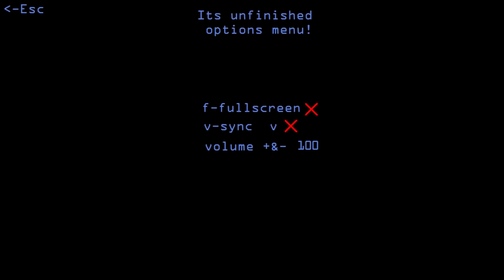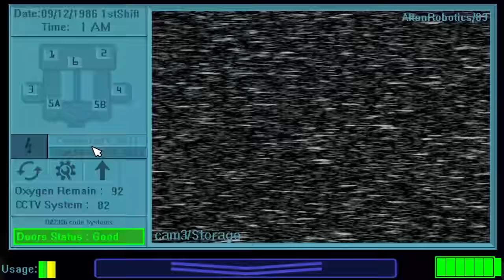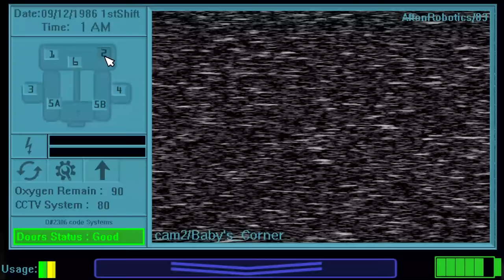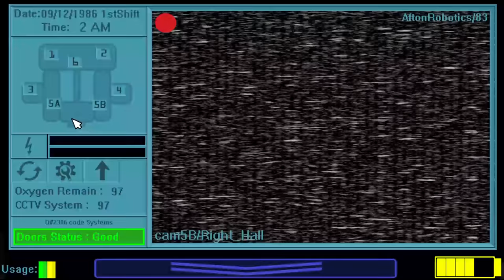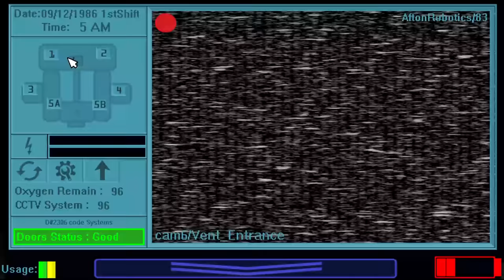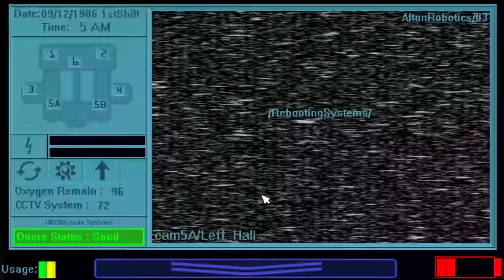FUNTIME ANIMATRONICS ARE BACK IN BABYS NEW PIZZA WORLD | FNAF Reforged & Cicus Baby's Pizza World